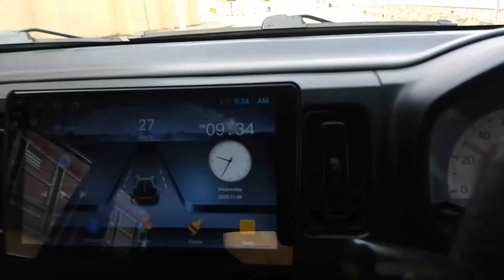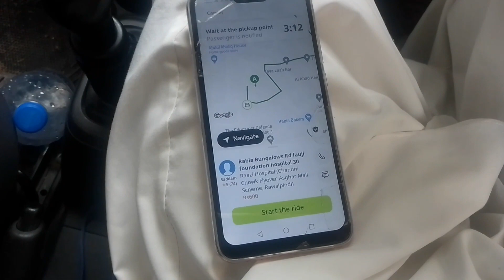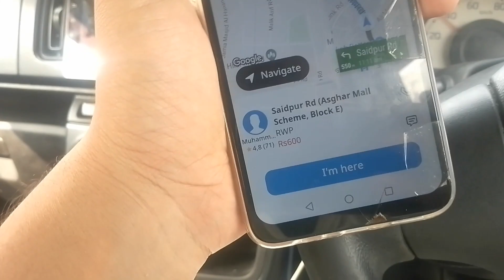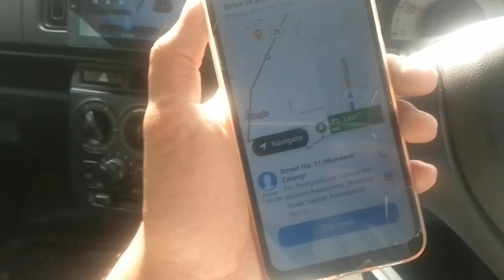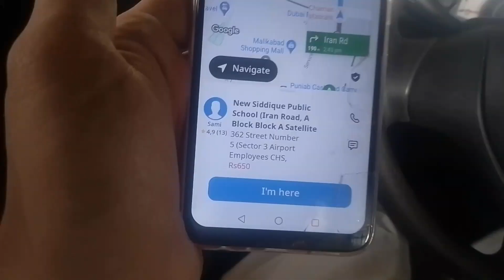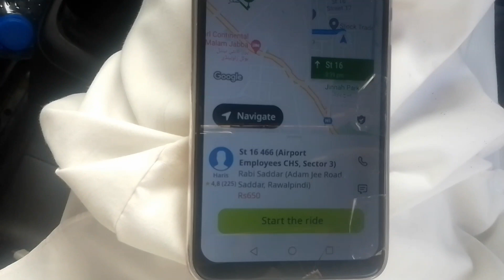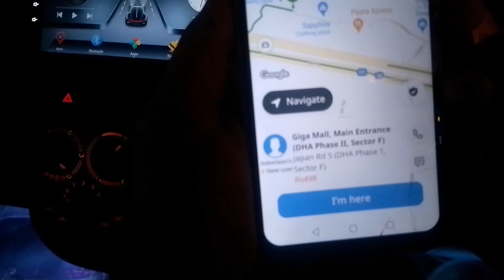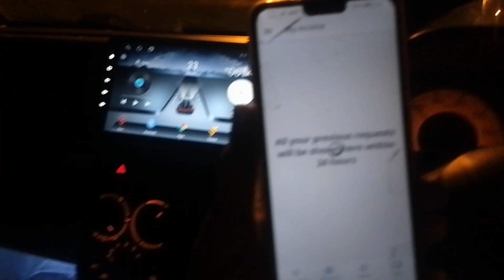Aj subha subha indriver chalai 😀| how to online Earning with indriver| how to earn| indriver bykea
river earning Vlogs| how to earn| mehnga petrol mila 2 ghanta late  | indriver say kasay kamaye
today's indriver earning 😀| aj indriver ke income| indriver update how to earn with indriver
09 September 2023
Muhammad Ali from Rawalpindi
ducky bhai
Description

Car superstore

uber
careem bonus

Description

709
Likes
45,978
Views
Jun 25
2023